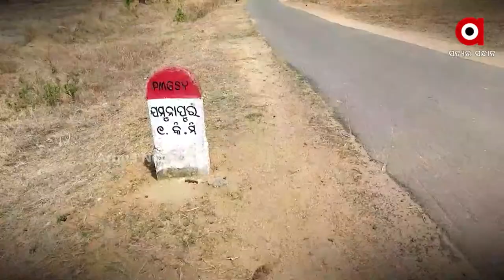କଳାହାଣ୍ଡି ଜମୁନାପୁରରେ ଜଳ ଯନ୍ତ୍ରଣା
ପାନୀୟ ଜଳ ପାଇଁ ଲୋକେ ଡହଳ ବିକଳ । ଶୁଖିଯାଇଛି ନଳକୂପ, ପୋଖରୀ । ବାଧ୍ୟ ହୋଇ ପୋଖରୀରେ ଚୁଆ ଖୋଳି ପାଣି ସଂଗ୍ରହ କରୁଛନ୍ତି ଲୋକେ ।  କଳାହାଣ୍ଡି ଜିଲ୍ଲା କର୍ଲାମୁଣ୍ଡା ବ୍ଲକ ବୁରୋପଦର୍ ପଞ୍ଚାୟତ ଅଧୀନସ୍ଥ ଜମୁନାପୂର୍ ଗାଁରେ ଉତ୍କଟ ହୋଇଛି ଜଳକଷ୍ଟ । ଗାଁରେ ବସବାସ କରୁଛନ୍ତି ୬୦ରୁ ଉର୍ଦ୍ଧ ପରିବାର ।